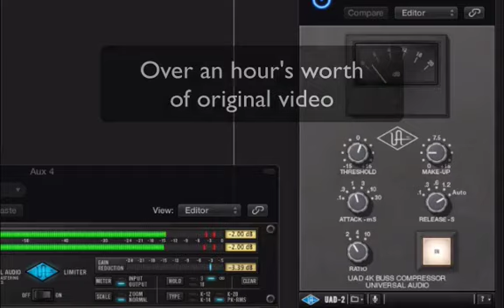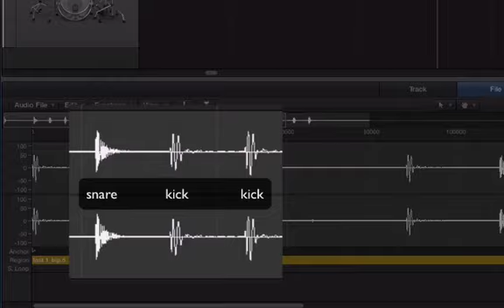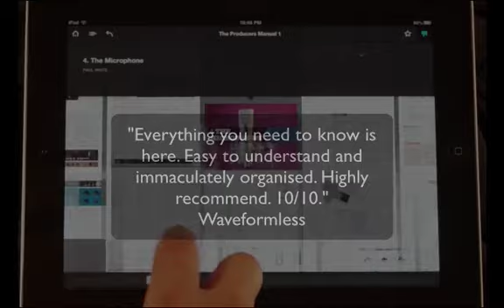The Producer's Manual - iPad Edition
Paul White's critically acclaimed Producer's Manual - the essential recording and production resource - comes to the iPad as a huge, fully-interactive App.

First published in 2011, Sound On Sound editor-in-chief Paul White's Producer's Manual became an instant hit, garnering critical acclaim and becoming the must-read production text of a generation.

Now the team behind the book present this all-new and expanded iPad edition featuring all of the original content across 320+ immersive pages alongside over an hour's worth of video walkthroughs direct from Paul's studio, fully enlargable photos, diagrams and an expansive glossary.